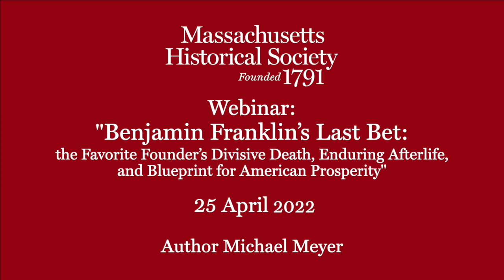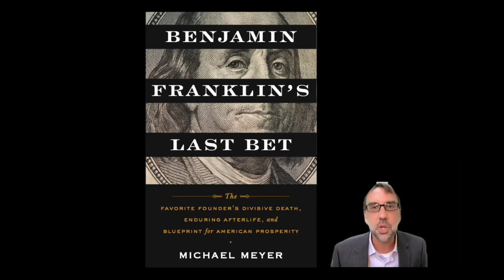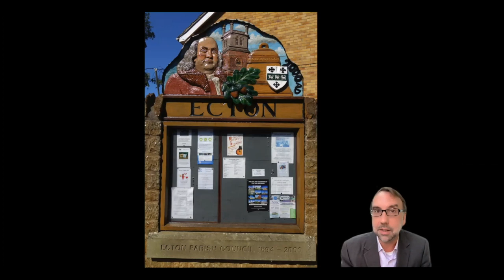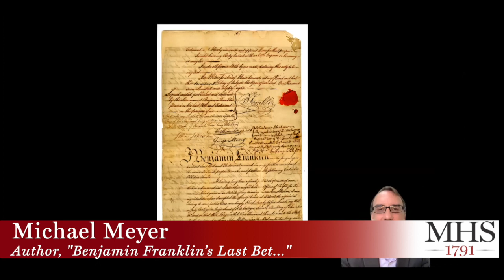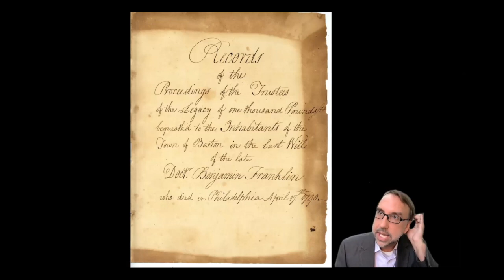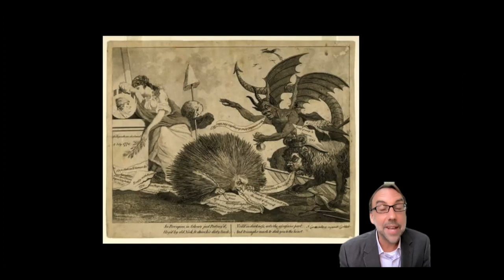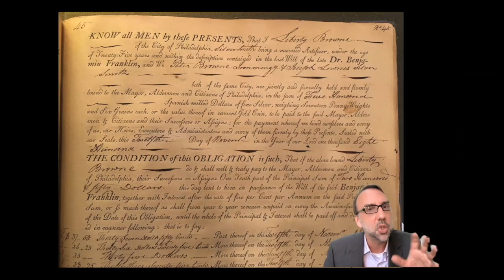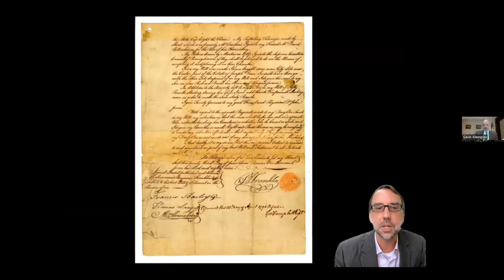Webinar: "Benjamin Franklin’s Last Bet" with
-- Webinar Recorded 25 April 2022 --

Author Michael Meyer on his book "Benjamin Franklin’s Last Bet: the Favorite Founder’s Divisive Death, Enduring Afterlife, and Blueprint for American Prosperity"

Benjamin Franklin was not a gambling man, however, at the end of his life he allowed himself a wager on the survival of the United States: a gift of two thousand pounds to Boston and Philadelphia, to be lent out to tradesmen over the next two centuries to jump‑start their careers. Benjamin Franklin’s Last Bet traces the evolution of these twin funds as they age alongside America itself, bankrolling woodworkers to space races. Franklin’s stake in the “leather-apron” class remains in play to this day and offers an inspiring blueprint for our modern era.